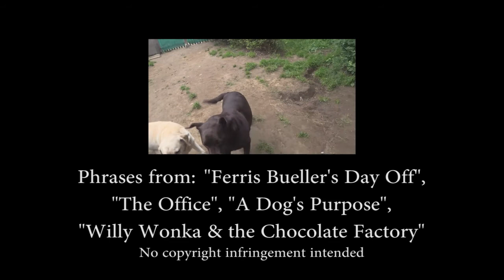Labrador moments! (Music video)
Force Labria daily moments.